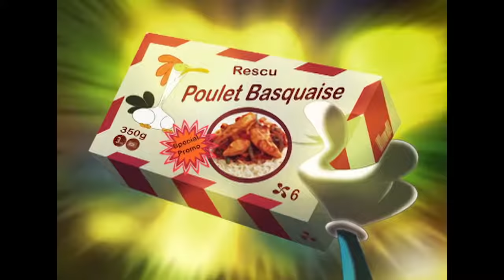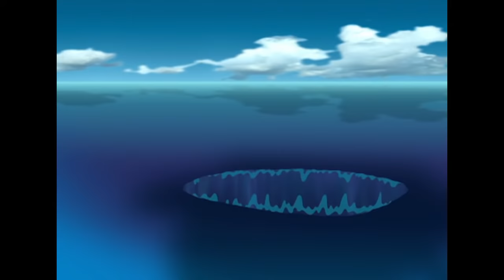हिंदी Oggy and the Cockroaches ⚓ DEEP TROUBLE (S03E36) ⚓ Hindi Cartoons for Kids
हिंदी Oggy and the Cockroaches ⚓ DEEP TROUBLE ⚓ Hindi Cartoons for Kids